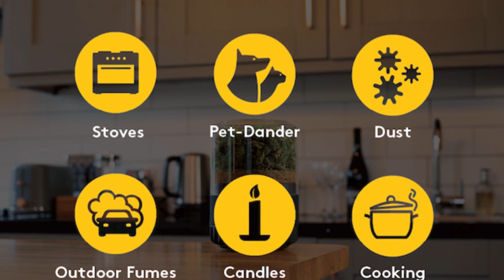Breathing Made Beautiful: The Briiv Pro Air Purifier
14,Briiv Pro

Introducing the Briiv Pro, a revolution in air purification! Merging aesthetics with functionality, this eco-friendly air purifier transforms your living space into a haven of clean, fresh air. Designed with sustainability in mind, the Briiv Pro combines natural materials with a sleek, modern look, making it more than just an appliance – it's a statement piece. Ideal for families and environmentally conscious individuals, it silently and efficiently purifies the air, removing pollutants and allergens. Embrace a healthier lifestyle and a greener future with the Briiv Pro – where clean air meets elegant design.

EcoFriendlyPurifier,
AirQuality,
SustainableLiving,
BriivPro,
HomeHealth,
AllergenFree,
ModernDesign,
GreenTechnology,
HealthyLifestyle,
CleanAirSolution,

Best Eco-Friendly Air Purifier
Sustainable Air Purification
Briiv Pro Review
Advanced Home Air Purifiers
Green Living Solutions
Allergen-Free Environment
Modern Air Cleaning Technology
Air Quality Enhancers
Health-Conscious Home Devices
Natural Material Air Purifiers